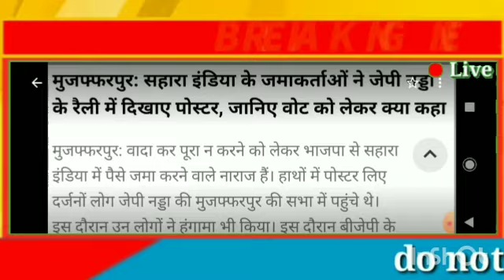Sahara India Pariwar Breaking News 3 May 2024 // Sahara India refund news today// Amit shah news